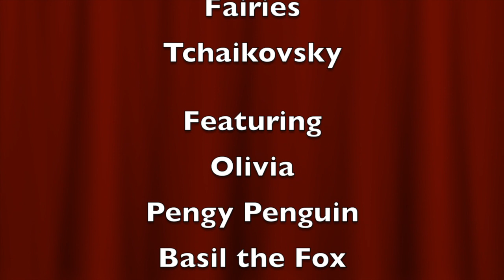Happy Hols from Olivia!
This video is about Happy Hols from Olivia!